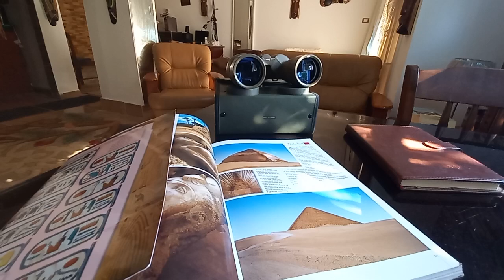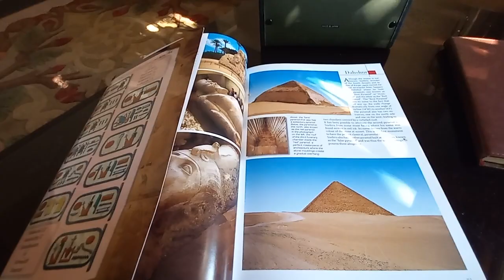DAHSHUR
KING SNFERU